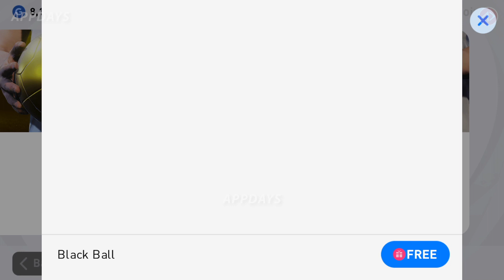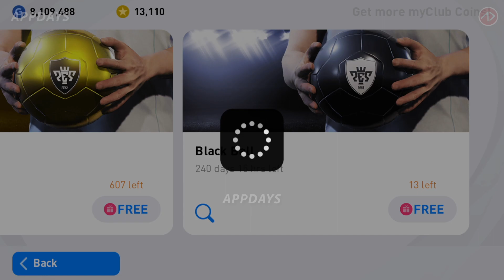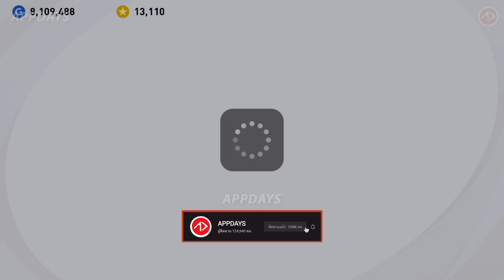เปิด (บอลดำ) ครั้งแรกของปี 2021 | BLACKBALL PES2021